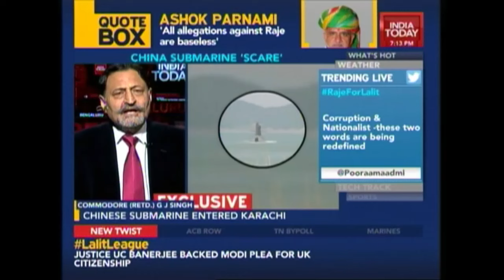Submarine Snoop: Chinese Submarine In Indian Waters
The Indian navy had a big alert last month when China's deadliest attack submarine crept pass Indian waters and docked in Karachi in Pakistan.